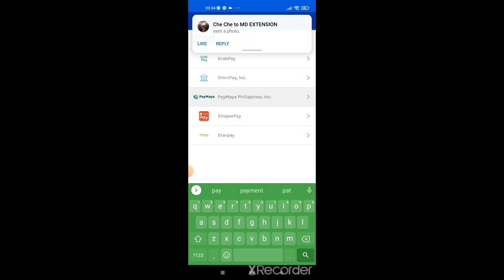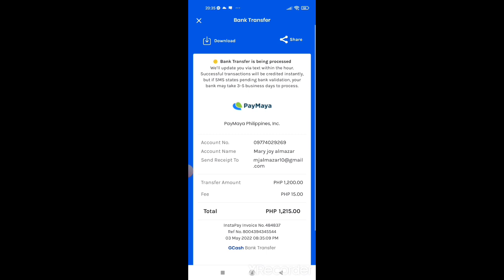HOW TO TRANSFER MONEY FROM GCASH TO PAYMAYA APPS? STEP BY STEP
ENJOYED TO WATCH THIS VIDEO FOR TODAYS VIDEO ANOTHER TUITORIAL FOR YOU GUYS..
EASIEST WAY HOW TO TRANSFER MONEY FROM GCASH TO PAYMAYA APPS? STEP BY STEP..

LINK BELOW 👎👎👎